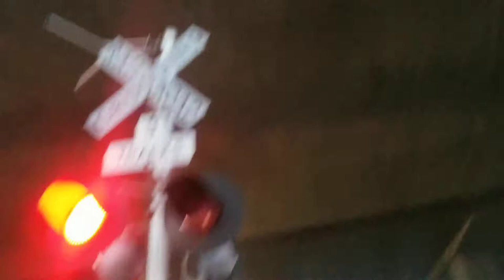Amtrak at 5th ave railroad crossing in Oakland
Crossing got updated since the last time i was here it used to be just 2 gates now it is 2 gates and a gateless and the bell sequence used to be ring until gate rise[?] Also it used to have gs type 2 e bells

Crossing info:
Crossing owned and maintained by Union Pacific Railroad
Bell sequence: ring through whole operation

Right signal:

Lights 4 pairs of 12x24 safetran frames with general  electric pixelated look leds LEDs
Signal base: Siemens
Gate mech: Siemens
Gate lights: Aurora/NEG edition

Gateless right side:

Lights: 2 pairs of 12x24 safetran frames with general electric pixelated look LEDs
Signal base: Siemens

left signal:
Lights: 4 pairs of 12x24 safetran frames with general electric pixelated look LEDs
Gate mech: Siemens
Signal base: Siemens
Aurora/NEG edition